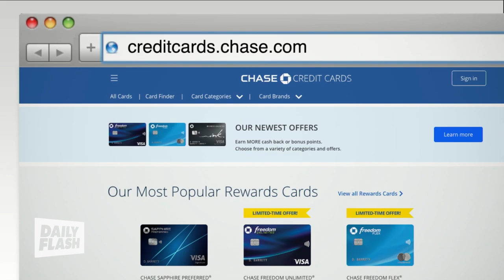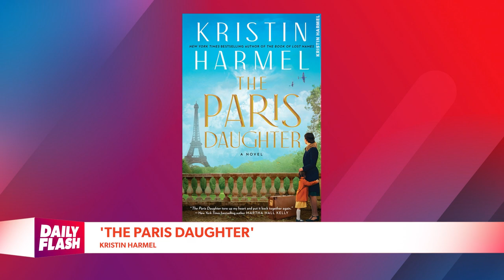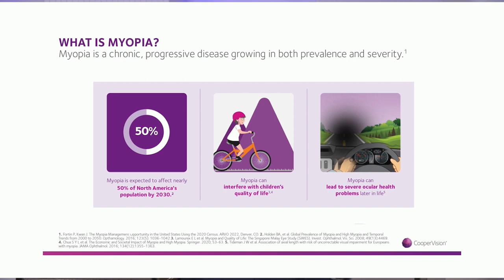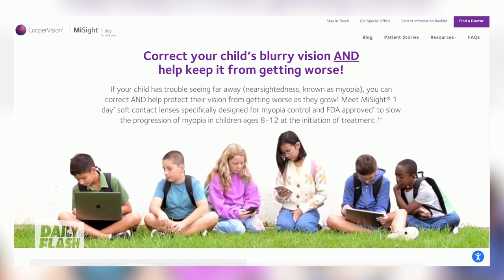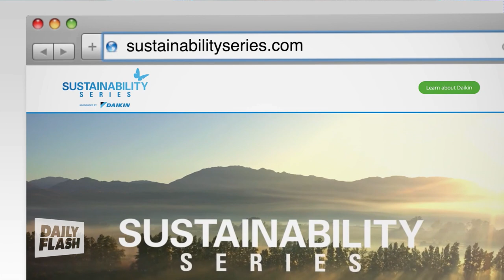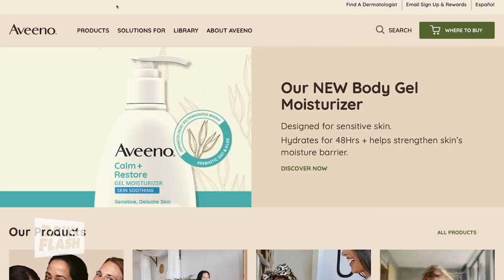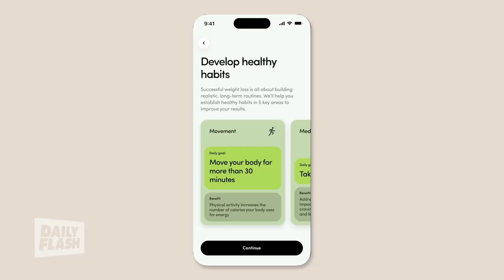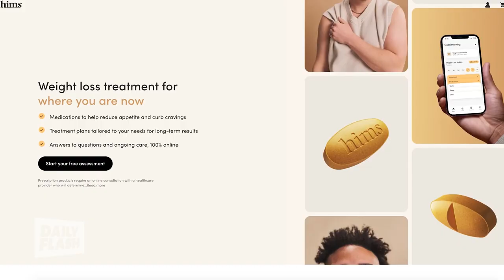January 22nd, 2024 | Daily Flash TV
Senior Reporter for Autos at Insider.com Nora Naughton talks what missing car payments can mean, also, author Kristin Harmel talks about her latest book, and Daily Flash Latino's Jessica Reyes highlights the best Halloween cities, plus, it's the latest in celebrity real estate.